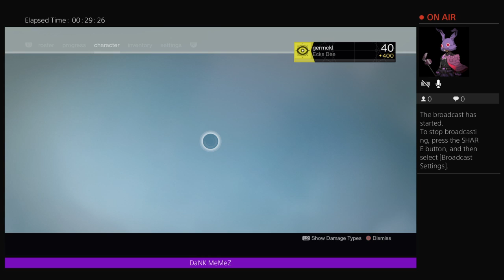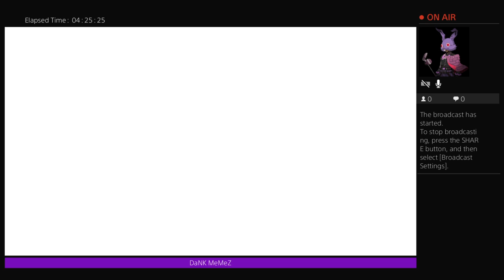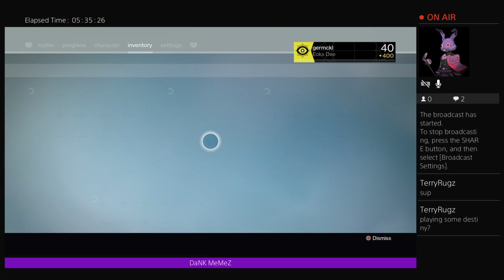Sikk beats, rapping, mlg no scoping, watching xxx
Kanye west says " George Bush hates black people "